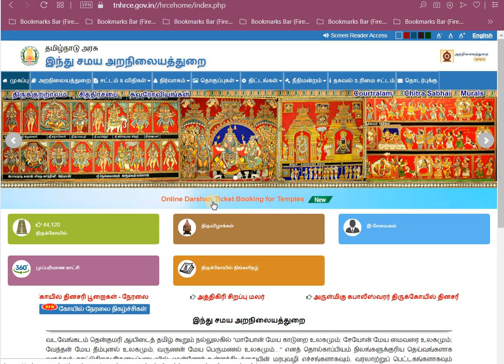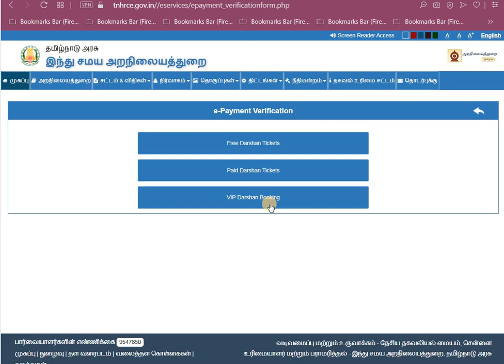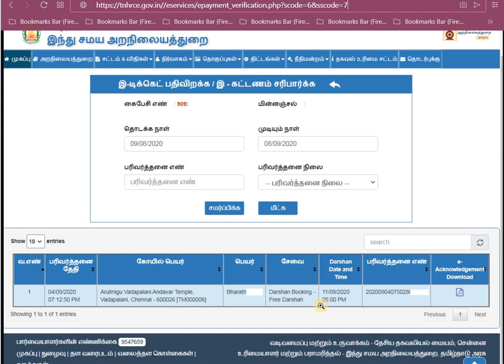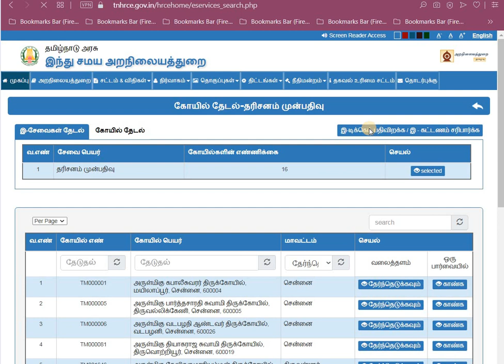2020 தமிழக கோவில்கள்|ஆன்லைன் தரிசன டிக்கெட் Download செய்வது எப்படி? tnhrce.gov.in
tnhrce 2020|Online Darshan Ticket Booking Download Online in Tamil|தமிழக கோயில் தரிசனம் முன்பதிவு
டிக்கெட் Download செய்வது எப்படி?

Online Darshan Ticket Booking|TNHRCE 2020|e-Payment Verification